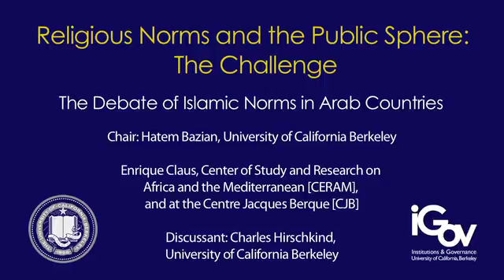The Debate of Islamic Norms in Arab Countries